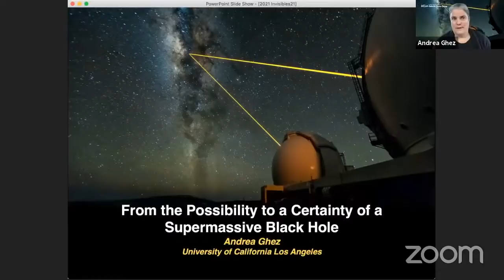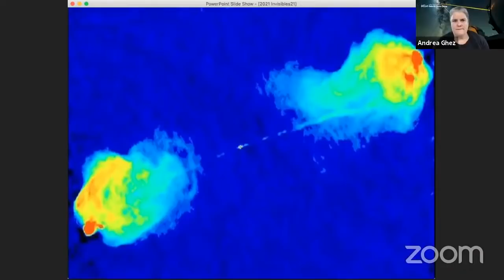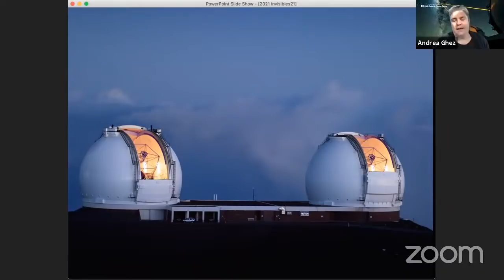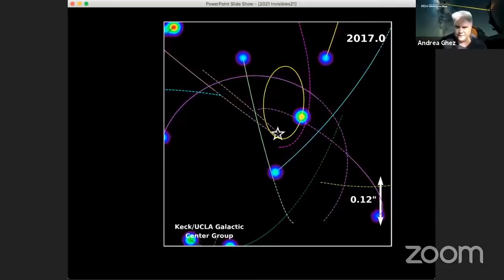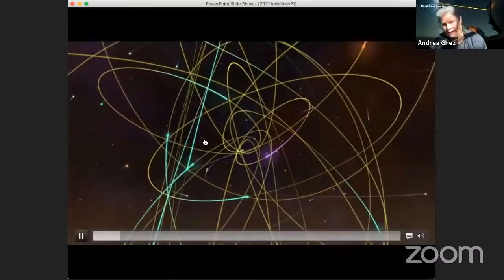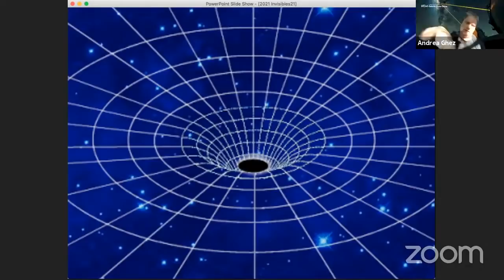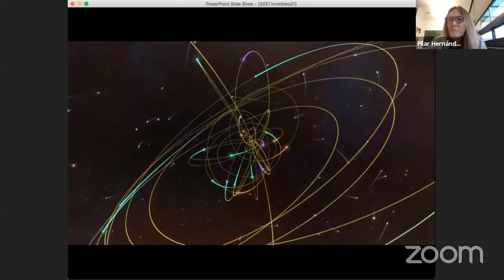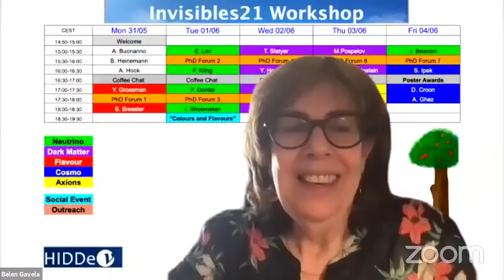El Agujero Negro supermasivo en el centro de nuestra galaxia (Andrea Ghez, Premio Nobel 2020)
Charla de Andrea Ghez, Premio Nobel de Física 2020, sobre su descubrimiento de la existencia del agujero negro supermasivo en el centro de la Vía Láctea.
Charla en su participación en el congreso Invisibles 2021, de la red europea de colaboración científica HiDDEN, el 4 de Junio de 2021